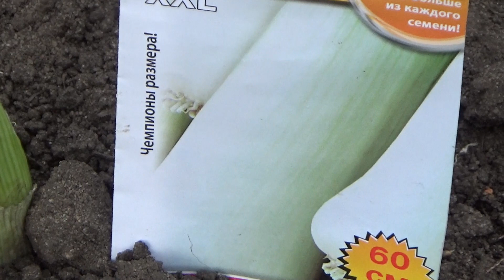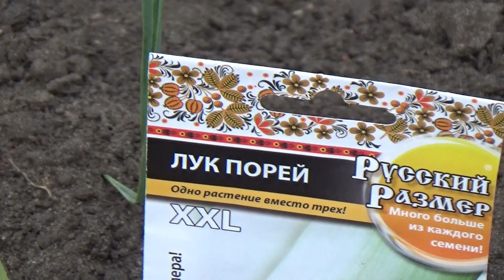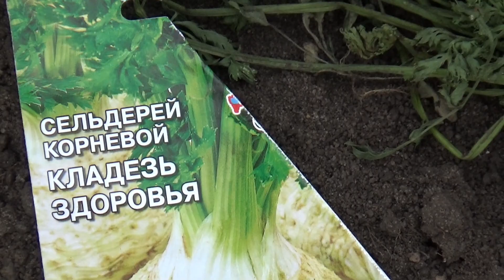ПОРЕЙ и СЕЛЬДЕРЕЙ перед сбором урожая. Сорта надёжные и не очень.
Неудача с семенами корневого сельдерея. Что и почему не получается при обычном уходе  за "продвинутыми" сериями семян.